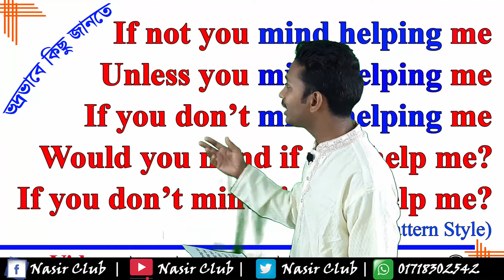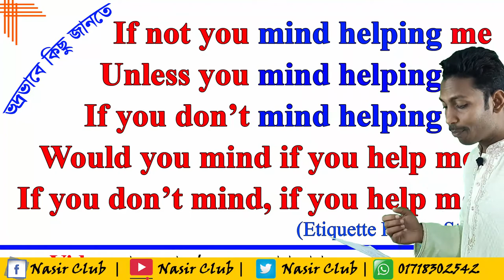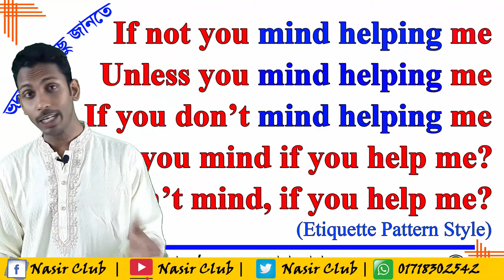If you don't mind if you help me ? || আপনি কি কিছু মনে করবেন যদি আামকে সাহায্য করেন ?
Would You mind helping me? || আপনি কি দয়াকরে আমাকে সাহায্য করবেন ?